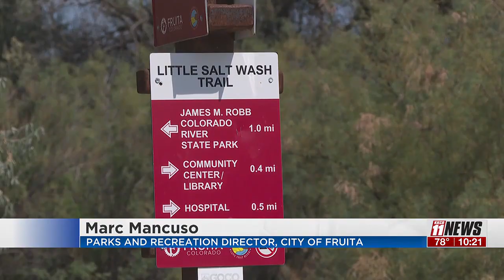Vandalism along Fruita’s trails